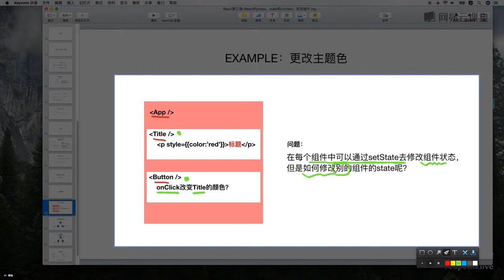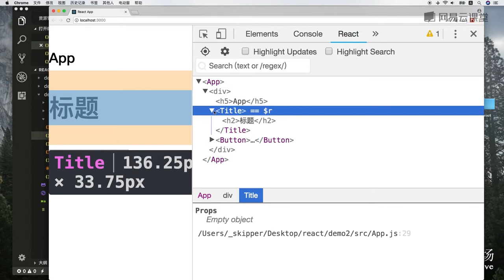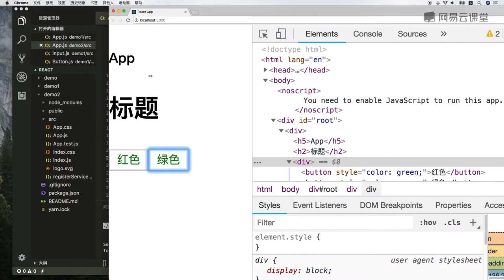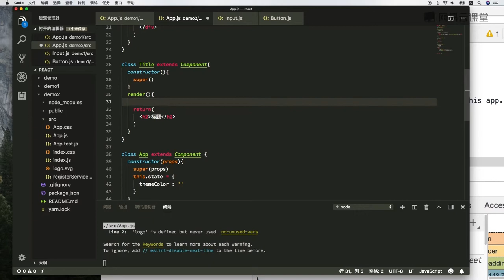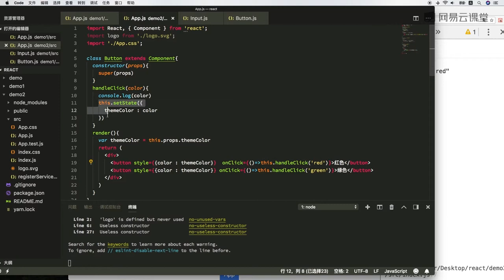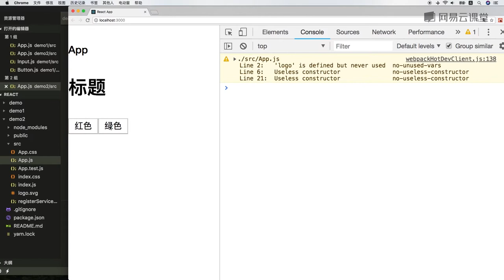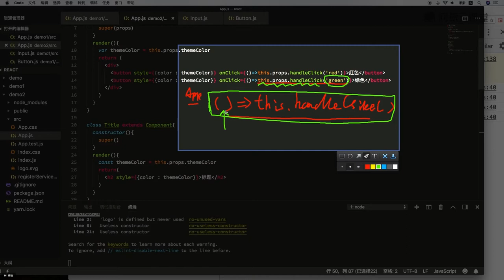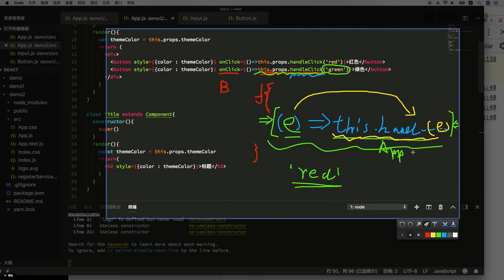3.4 React核心（四）：核心开发模式 — 状态提升 —— 主流框架 react.js 快速入门 系列视频教程